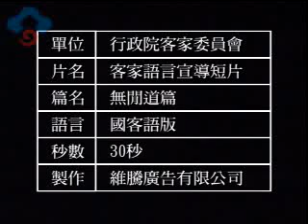客委會短片：客家語言宣導短片_無閒道篇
客家委員會短片：
他到了。再跑我就抓你。涯無閒。你再說一次。涯無閒。再說一次就好了啦。再說一次就好。涯無閒。多學一種語言，讓生活更精彩。有空嗎？敗勢，涯無閒。